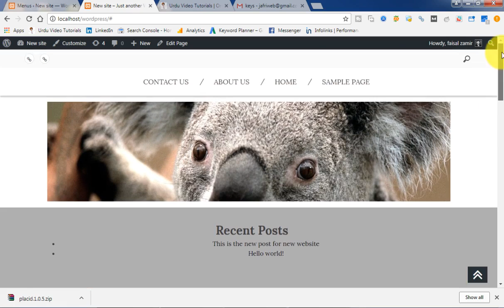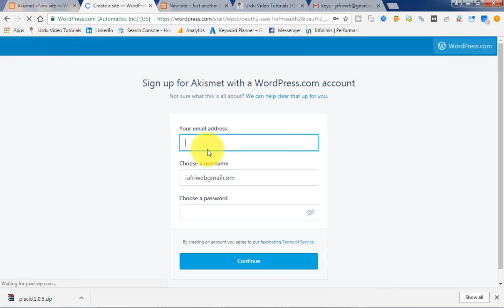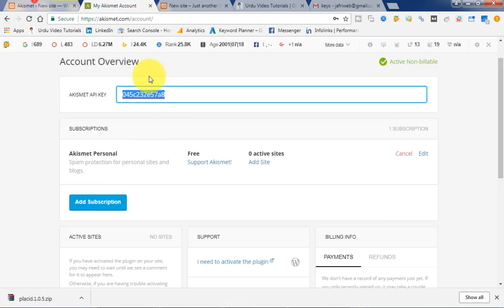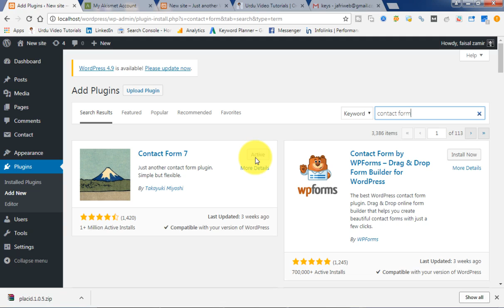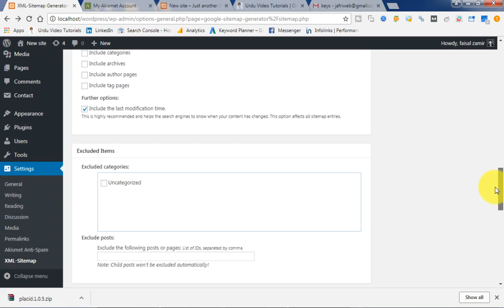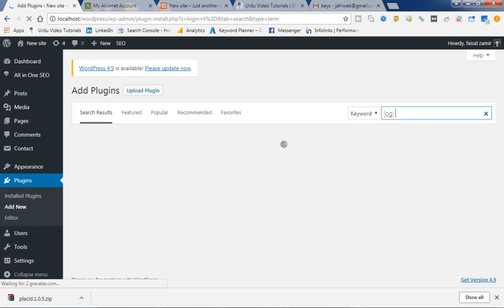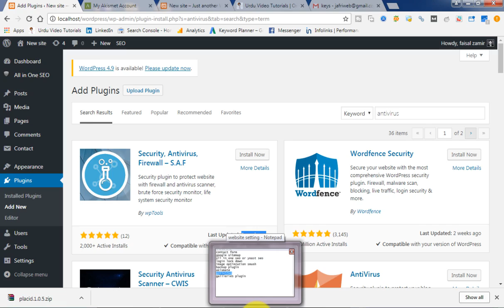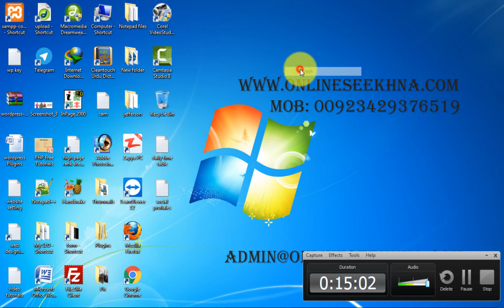How To Make A WordPress Website Step By Step Tutorial For beginner In Hindi P5